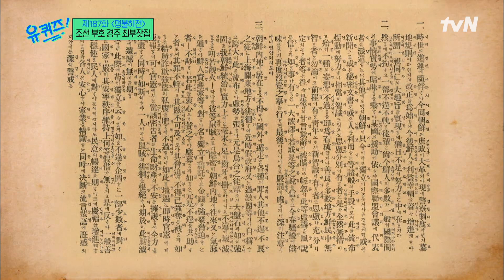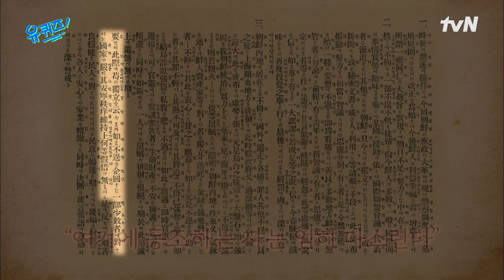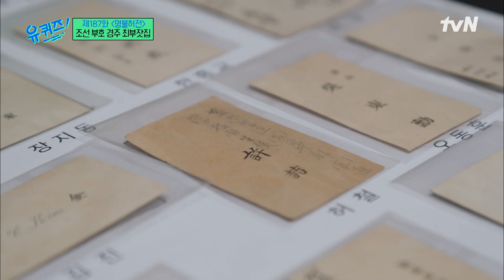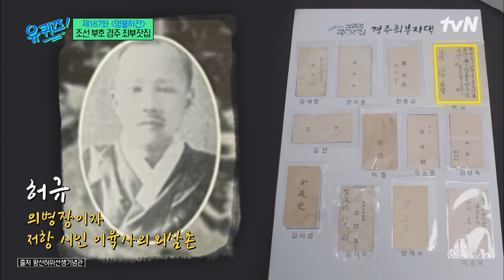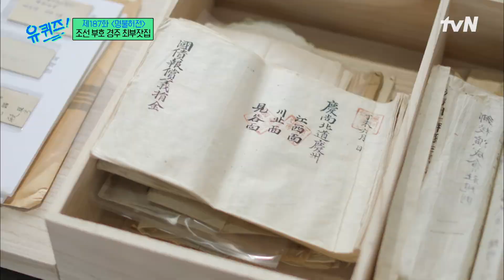최부잣집에 날아온 경고장?? 최창호 자기님이 공개한 독립운동가의 명함☆유퀴즈온더블럭 | YOU QUIZ ON THE BLOCK EP.187 | tvN 230329 방송